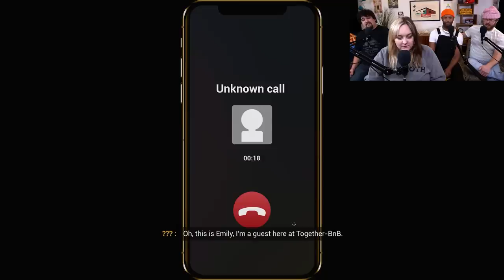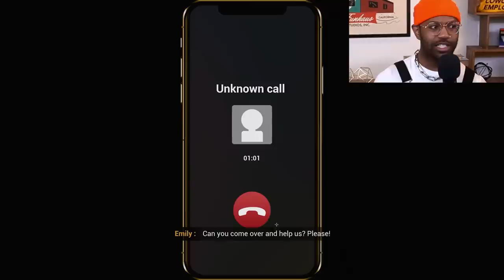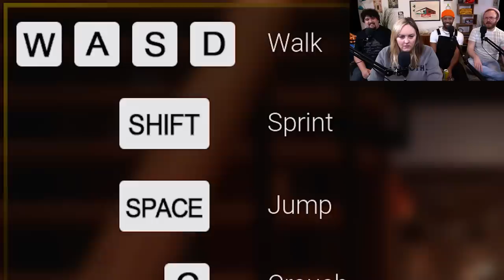A lesson in "Rizz" with Blizz - Together BnB Gameplay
The editor might be too old to even spell rizz, but not me. I've got so much rizz, I don't even know what to do with it. I talk to a woman in the club and rizz just starts shooting out of me. Later in bed, women tell me that most guys take a lot longer than forty seconds to rizz, so lately I've been rizzing by myself beforehand.